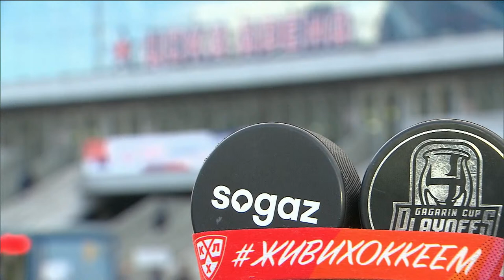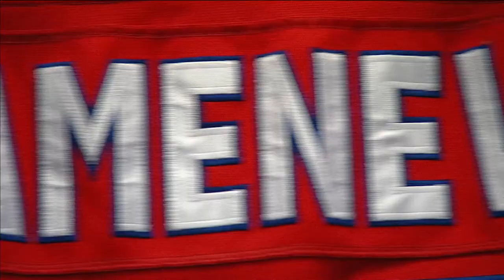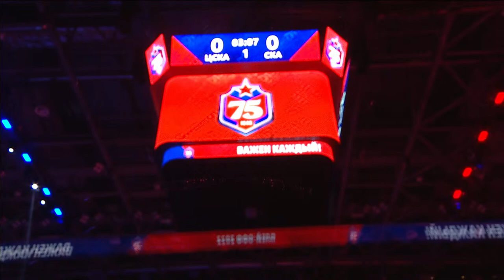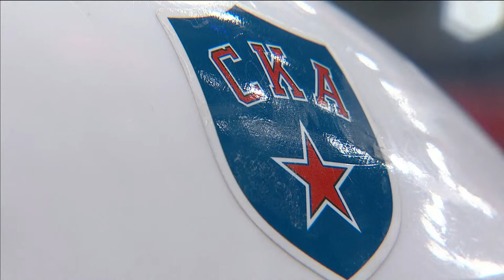CSKA - SKA, 4th Conference Final game | KHL Playoffs 2021/2022